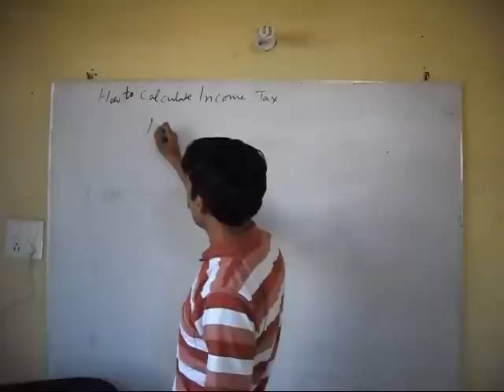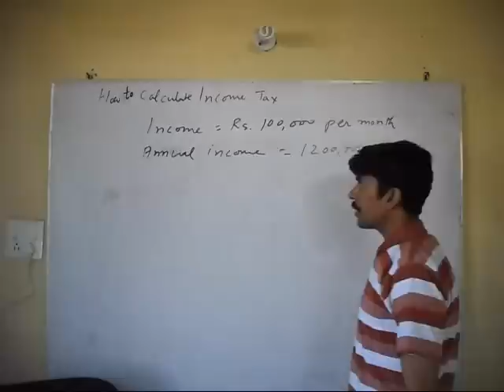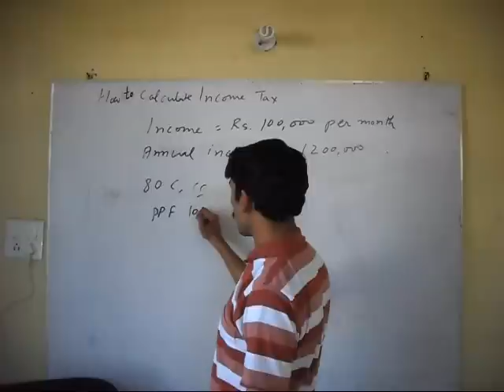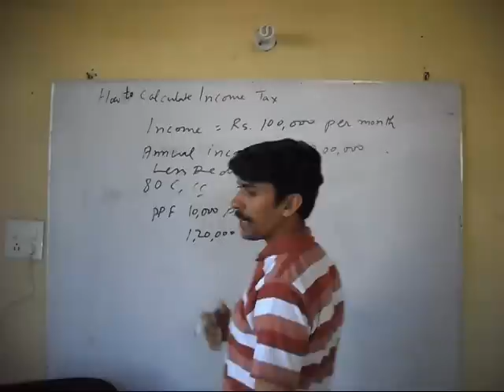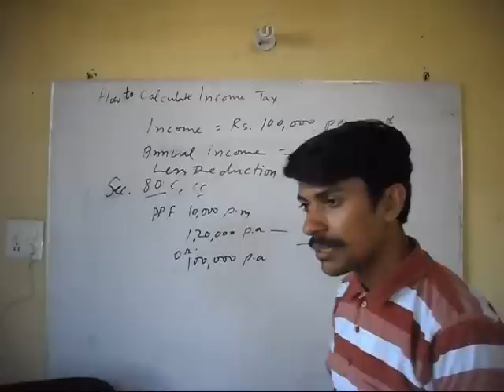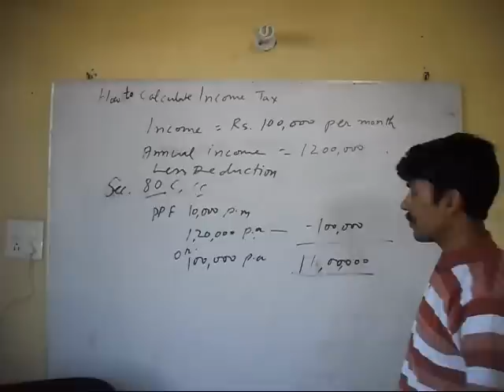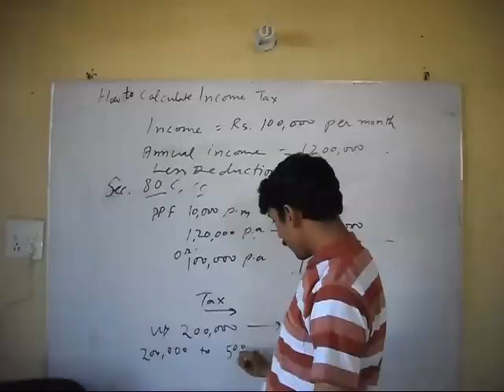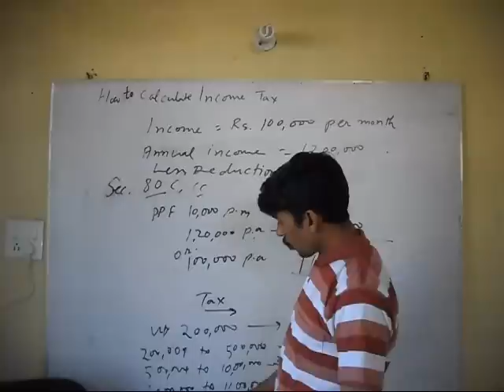How to Calculate Income Tax in India - Part 2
This Sunday, My Mistri's two children came to me for taking my help in the calculation of Income Tax. From 5 years, I did not teach offline, but his father is my good friend. So, I taught him this calculation. Same time, my camera was on. So, This video will also be helpful for this free online virtual school's students. I hope, you will like this.